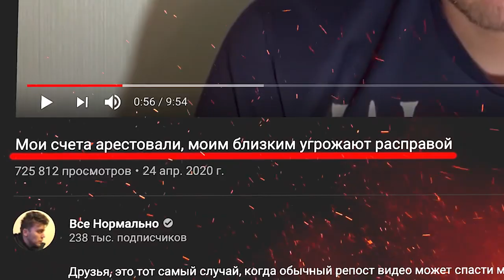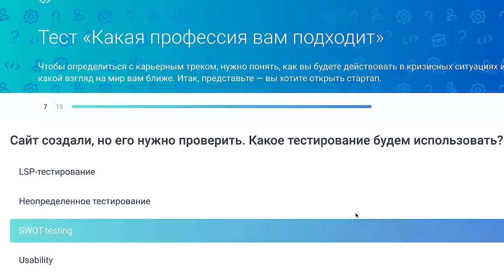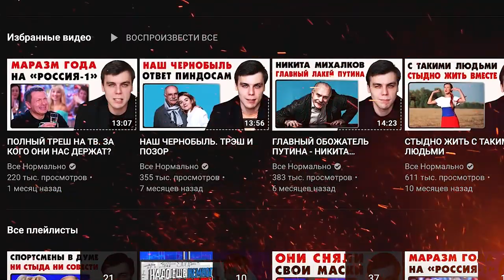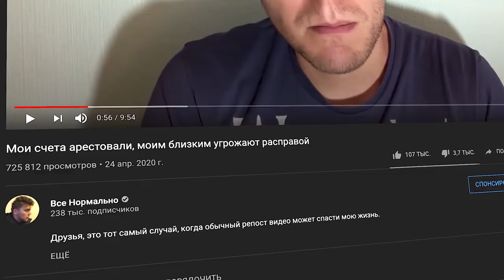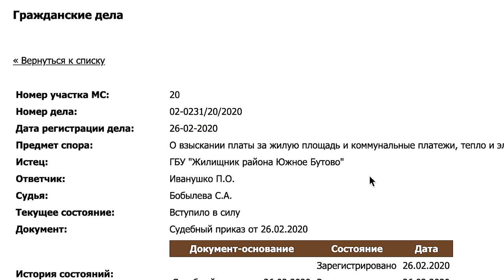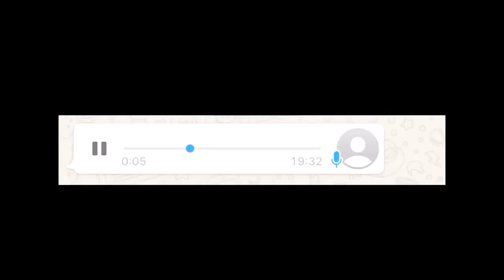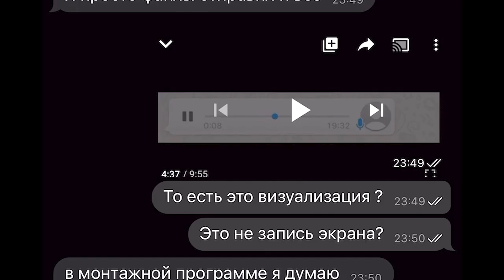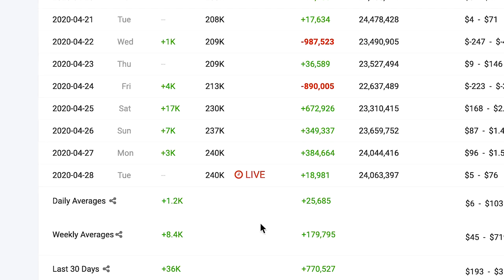👍⚡ МАКСИМАЛЬНЫЙ РЕПОСТ ! Разоблачение Петруши ( Баталовиванушко)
Ссылка на ролик и канал ДВИЖНОВ